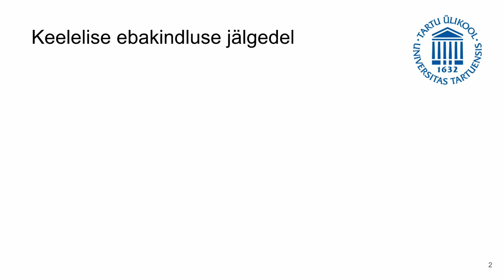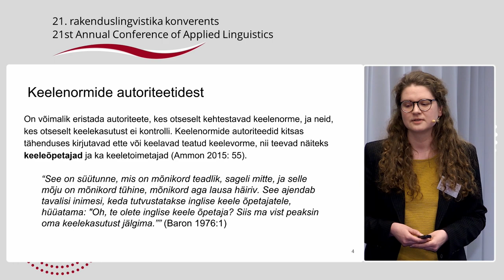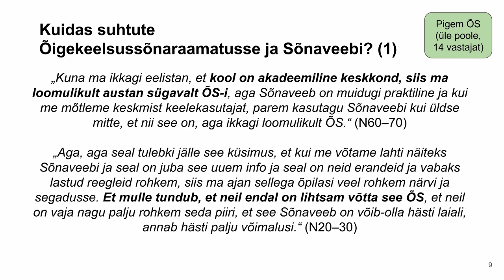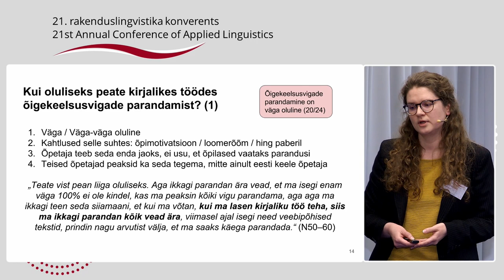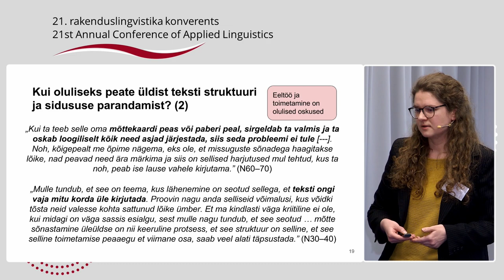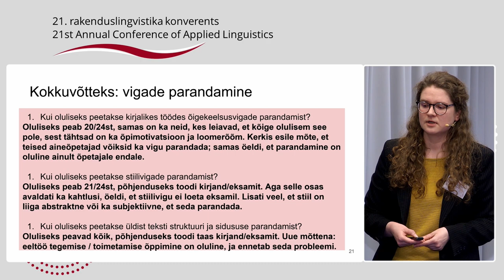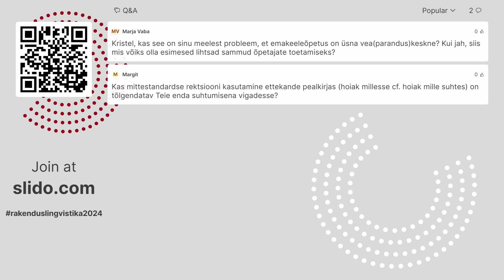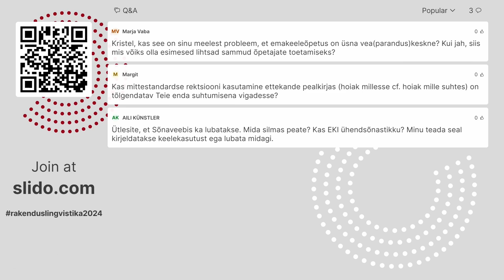Kristel Algvere - Eesti keele õpetajate hoiakud õpilaste keelevigadesse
Kristel Algvere

Eesti keele õpetajate hoiakud õpilaste keelevigadesse ja erinevate
keelealaste abivahendite kasutamisse